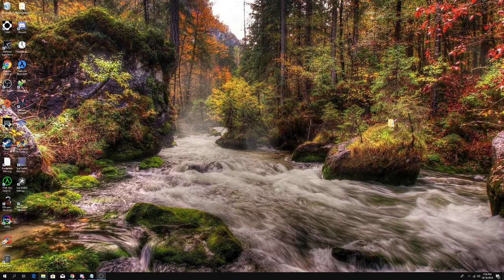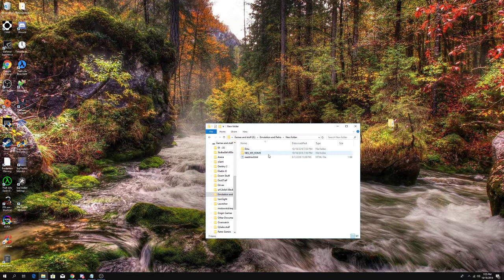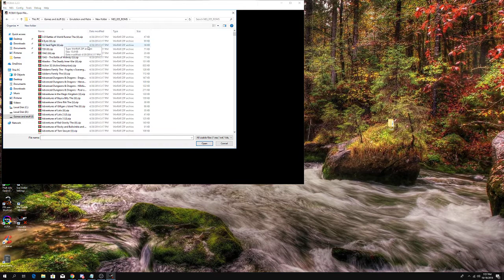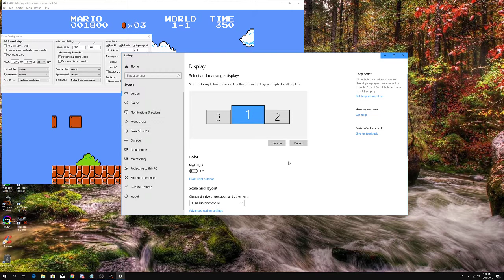How to operate FCEUX for the first time!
This tutorial shows you how to set up the FCEUX emulator for the first time and shows how to configure the controls.